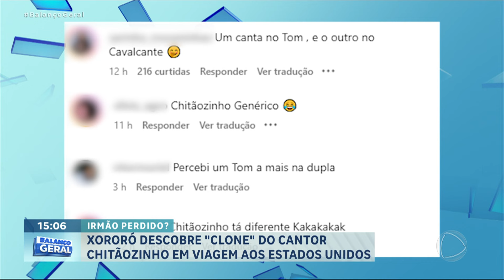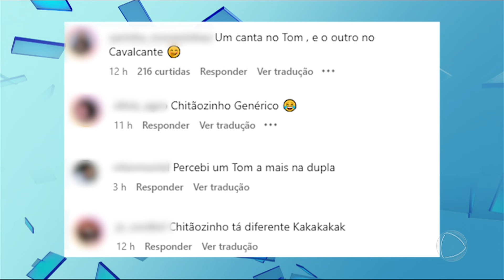Xororó mostra semelhança entre Tom Cavalcante e Chitãozinho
O cantor Xororó descobriu um clone do Chitãozinho nos Estados Unidos. O cantor postou uma foto com o humorista Tom Cavalcante dizendo que ele se parece com Chitãozinho.